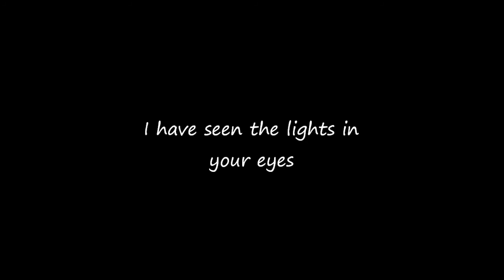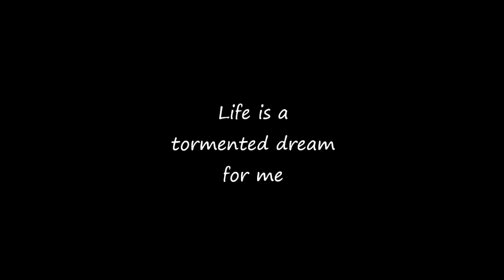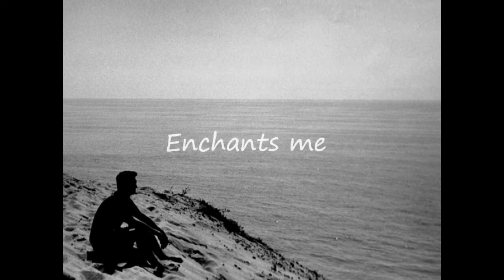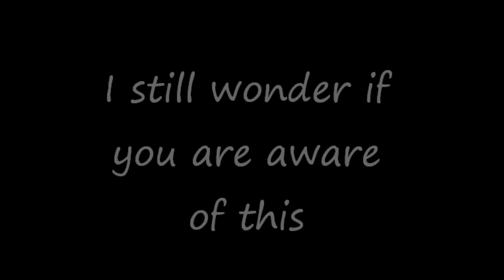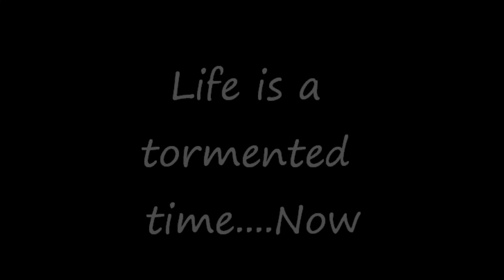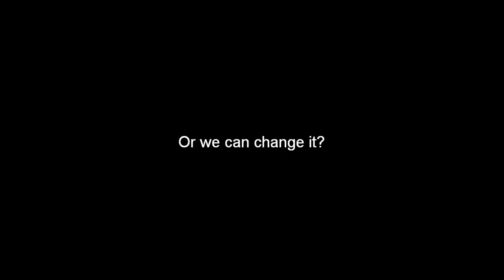Clan of Xymox - Medusa with Lyrics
When sadness hit us..Sometimes we would like to have the crystal ball and see the destiny..Whatever, this is a personal view of this song...hope you like it